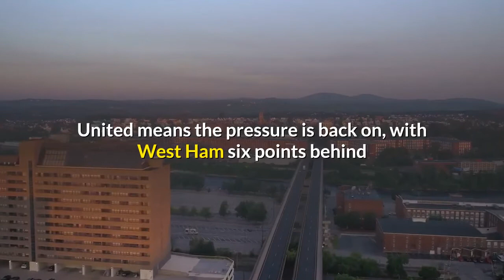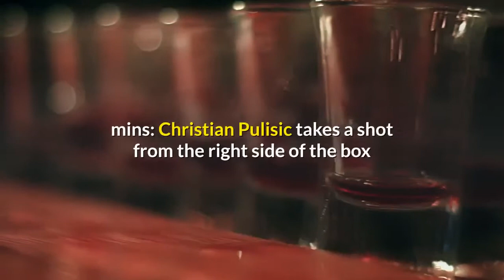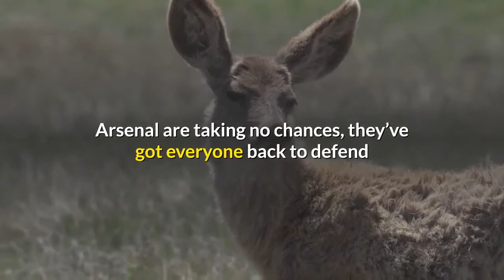Chelsea vs Arsenal LIVE Latest Premier League updates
Thomas Tuchel hoping ‘top guy’ N’Golo Kante can win Champions League at ChelseaChelsea host Arsenal at Stamford Bridge with European ramifications for both sides in the Premier League. The Blues remain on course to secure a top four finish and Champions League football for another season, though Leicester’s win over Manchester United means the pressure is back on, with West Ham six points behind and Liverpool one further, though the Reds have an extra game in hand ahead of their trip to Old Trafford tomorrow. Thomas Tuchel also has the FA Cup final to consider, with Brendan Rodgers’ side possessing an extra rest day ahead of this weekend’s game at Wembley Stadium, while there is also the Champions League final to consider too, as the German rotates his squad in a bid to land what would be a remarkable double inside a few months in charge at Stamford Bridge. Mikel Arteta’s side ran riot against the Blues on Boxing Day during Frank Lampard’s time in charge in the reverse fixture earlier this season and the Gunners will hope to complete a double here in what has been a mostly forgettable season. A win should boost their hopes of qualifying for the Europa League next season, with north London rivals Tottenham four points ahead in seventh currently. Follow all the action live below, with minute-by-minute updates, reaction and analysis from this London derby:Champions League: How Chelsea vs Manchester City final could affect the top fourPremier League top four fixtures: Who has the best run in? Liverpool, Chelsea, Leicester or West Ham? Is Chelsea vs Arsenal on TV tonight? Kick-off time, channel and how to watch Premier League fixture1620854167What we learned from Arsenal’s dogged victory over ChelseaMichael Jones12 May 2021 22:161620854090Michael Jones12 May 2021 22:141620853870Arsenal have done it! They’ve beaten Chelsea at Stamford BridgeChelsea 0 - 1 Arsenal90+6 mins: Full time. Chelsea threw everything they had at Arsenal but couldn’t find a way past Bernd Leno. Mikel Arteta’s side complete a double against their London rivals this season. It’s the first time they’ve managed it since the 2003/04 season. Michael Jones12 May 2021 22:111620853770Chelsea 0 - 1 Arsenal90+4 mins: Christian Pulisic takes a shot from the right side of the box but it’s blocked and Chelsea win another corner. Reece James whips it in and Arsenal scramble to defend it. An attempted clearance hits Jorginho and goes out for a goal kick. Michael Jones12 May 2021 22:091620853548Chelsea 0 - 1 Arsenal90+2 mins: There’s six minutes of added time to play with two already gone. Arsenal are taking no chances, they’ve got everyone back to defend but Chelsea win a corner. Michael Jones12 May 2021 22:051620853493Off the woodwork! Chelsea 0 - 1 Arsenal90 mins: How have Chelsea not scored?! Hakim Ziyech swings a cross in from the inside right and picks out Kurt Zouma. He meets it with a strong header and Bernd Leno manages to tip it onto the crossbar.